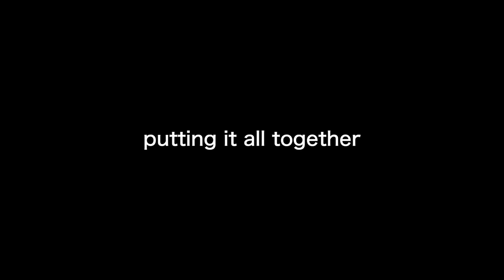Indiana Jones diorama - realistic Jungle Vines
How to paint and weather pink-foam (insulation) carved rock, adding roots, vines, and moss to make it look like the Raiders of the Lost Ark temple! I also make jungle vines out of hot glue, and paper leaves with a paper punch.

At the end I compare the original I built in 2019 with this one in 2022. Tell me which one you like best!

Painting and Weathering pink-foam rock - 00:00
Finding root material in our yard - 00:11
Drying and shaping Fir Tree Roots - 00:34
Making hot-glue jungle vines - 01:08
Painting pink foam carved rock - 02:59
Using woodland scenics turf as moss effect - 04:19
Putting it all together - 05:24
Hot-Glue Jungle Vines are Melt and Stick! - 06:26
I used 6 wash colors for the vines - 07:15
Adding paper punch leaves to jungle vines - 07:49
Finished shots of the Indiana Jones tomb display - 08:07
Next week I begin the wood display cabinet - 09:02

Take Care, Bill